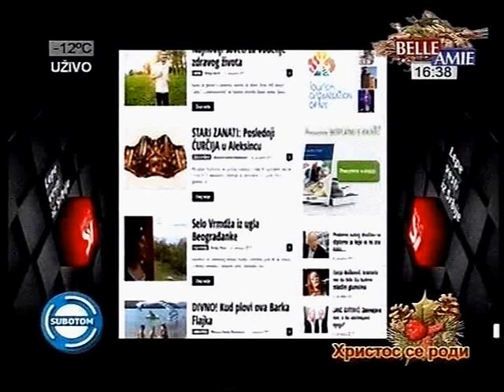Olivera Sašek Radulovic najavljuje Naj Nišliju i portal Srbija Vesti na Belle Amie TV